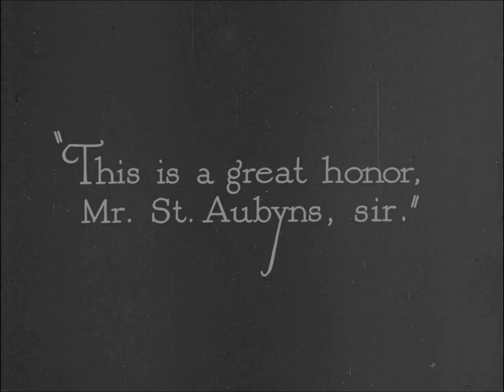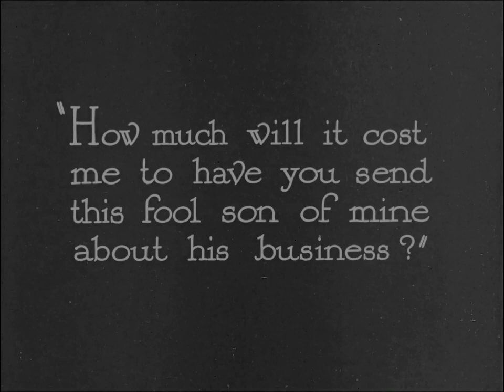The Lady 1925 Norma Talmadge Wallace MacDonald Brandon Hurst Marc McDermott Frank Borzage ⚡UPGRADE⚡